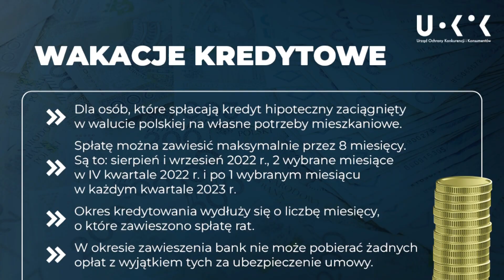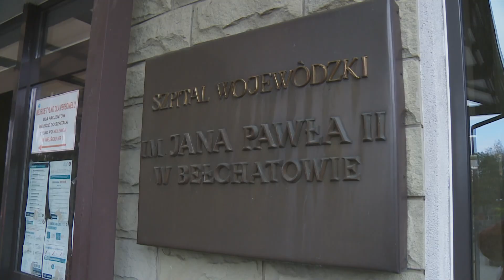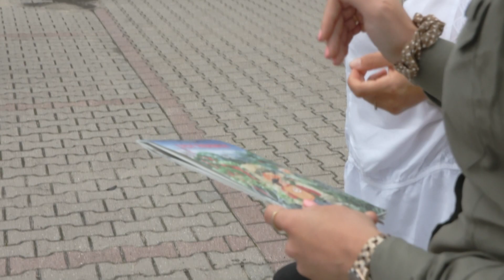TKB - TELEDZIEŃ - 01.08.2022